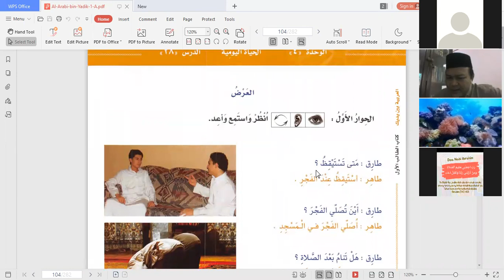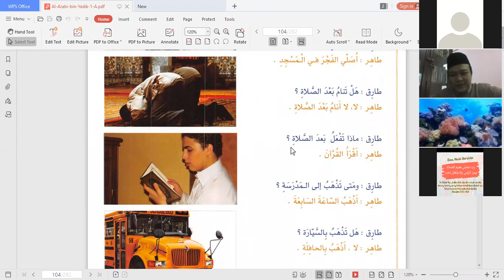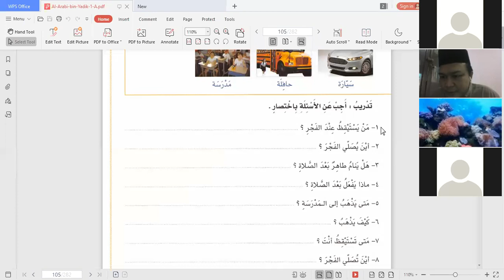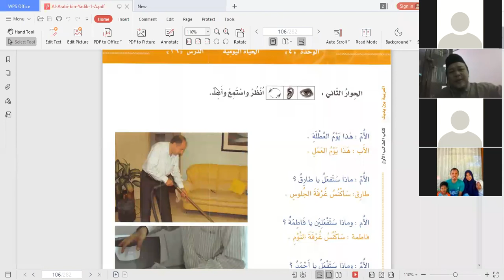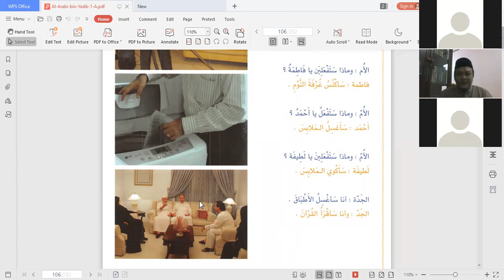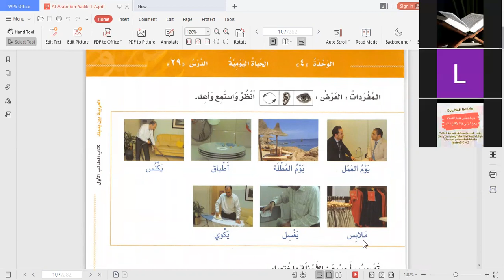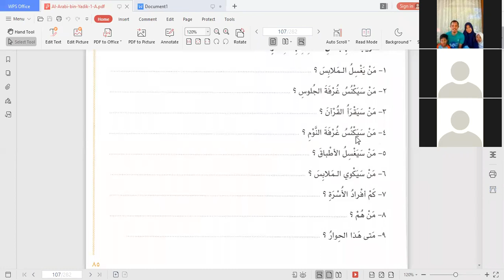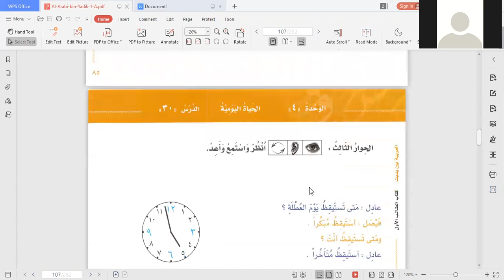Feb 10, 2021